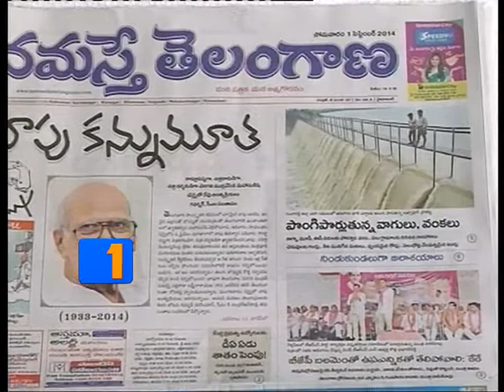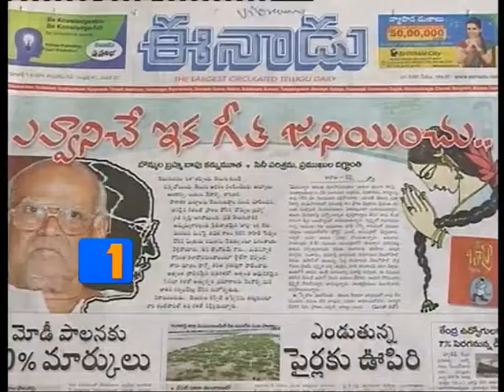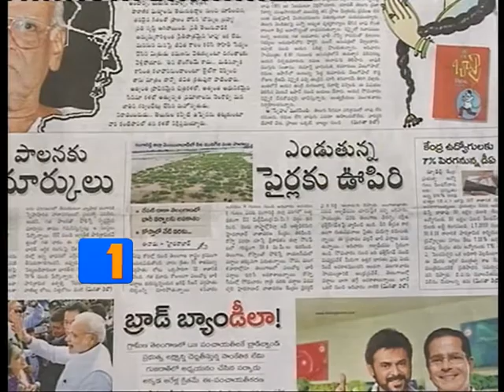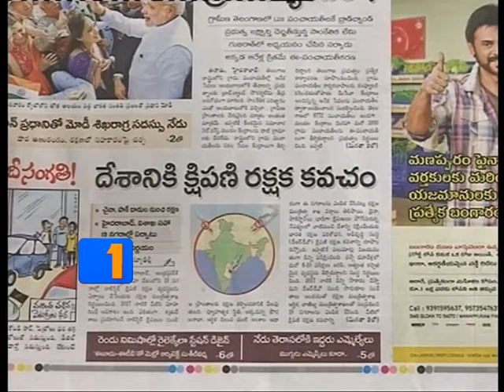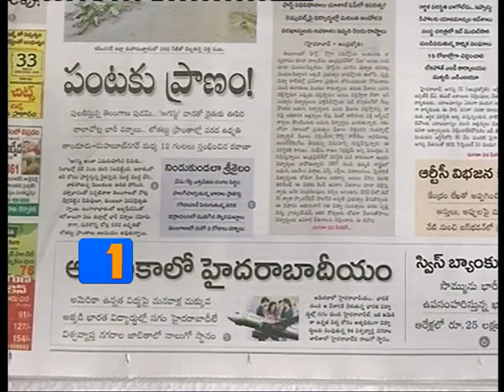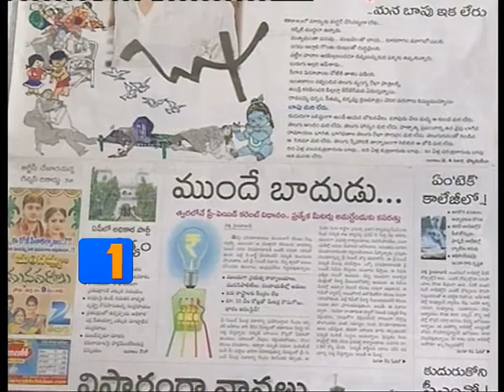TV1 News Watch 1st September 2014 Part1